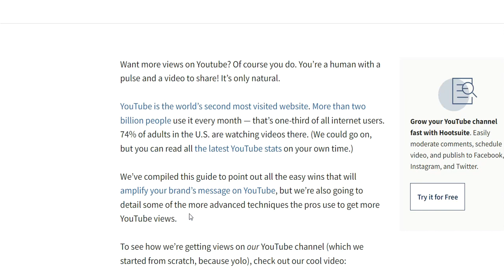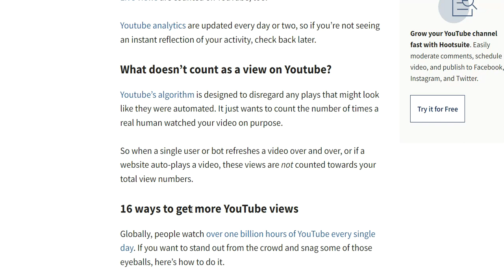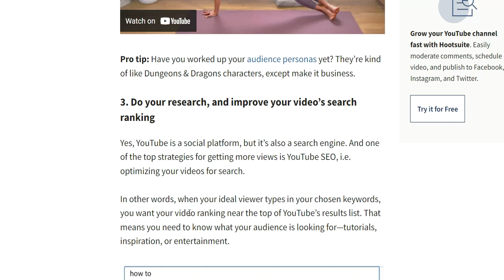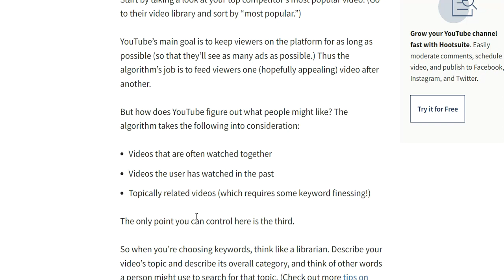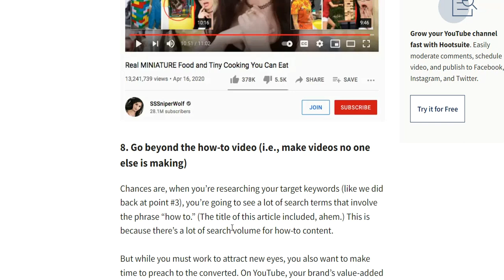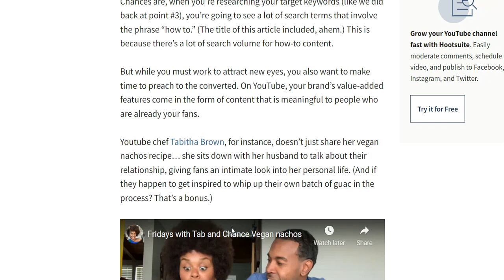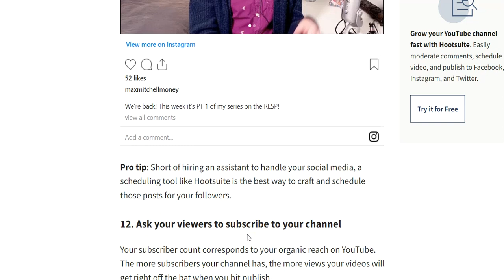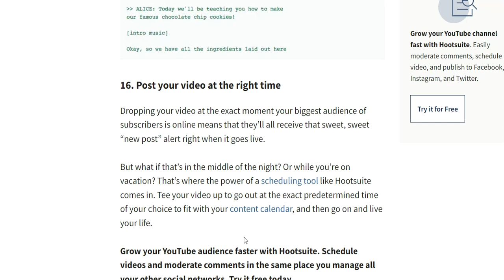16 Tips that Actually Work |How to Get More Views on YouTube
If you want to get more views on YouTube, you need to respond to viewer comments, create video playlists, design attention-grabbing thumbnails, and more. Want more views on Youtube? Of course, you do. You’re a human with a pulse and a video to share! It’s only natural.